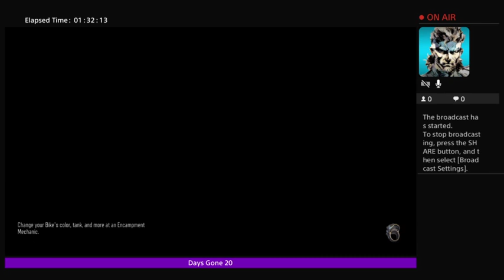Days Gone 20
Days Gone 20, STORY MISSIONS .  Leave All That By The Door, Meet Colonel Garrett,Rescue job rescue LT., Cap Kouri Job-Keeping Souvenirs, PS4,michaelvance -- Watch live